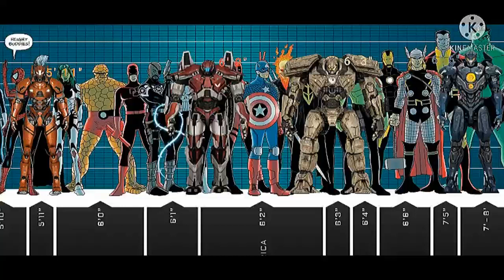Uprising Jaegers height (Human Sized)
Saber Athena; 5' 11"

Guardian Bravo; 6' 2"

Bracer Phoenix; 6' 3"

Gipsy Avenger; 6' 6"